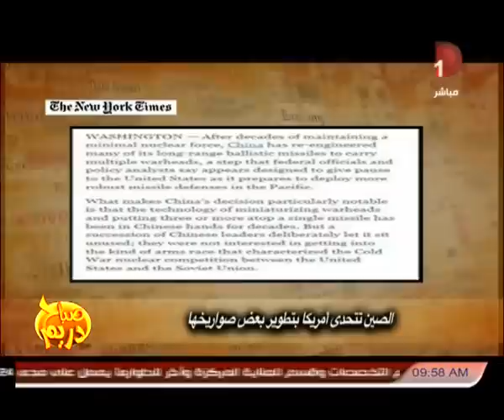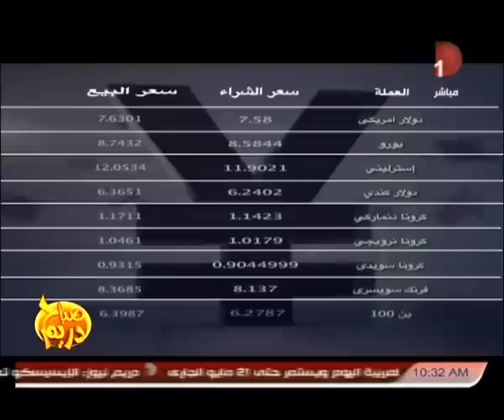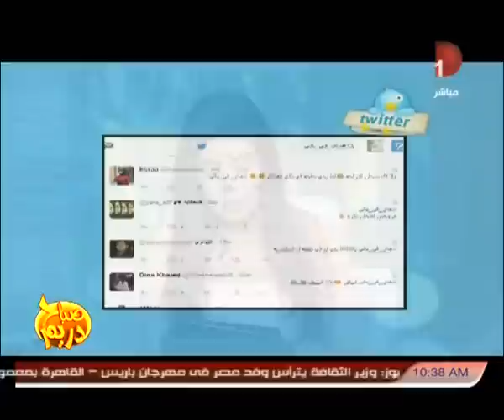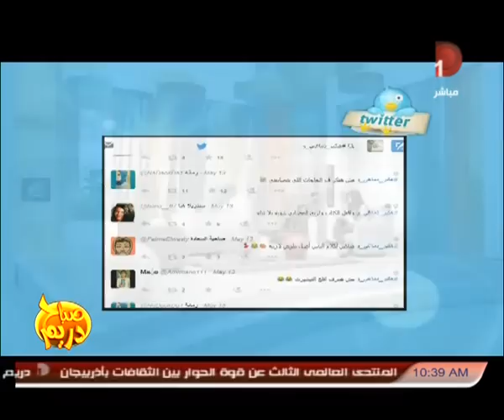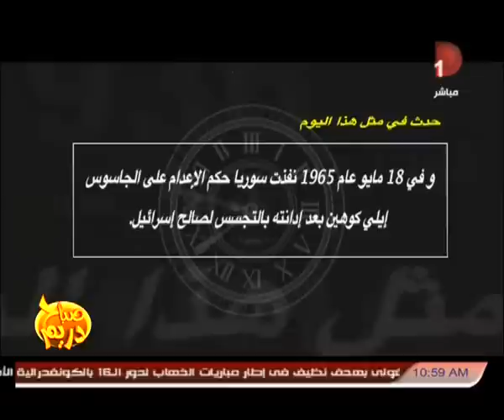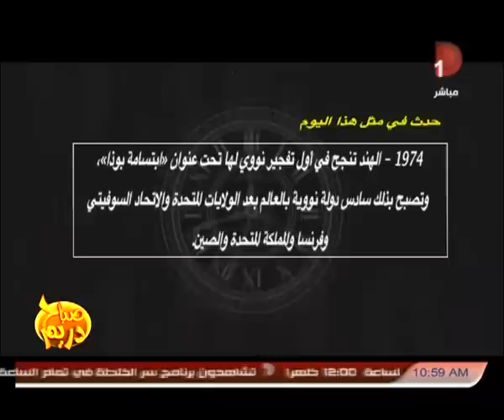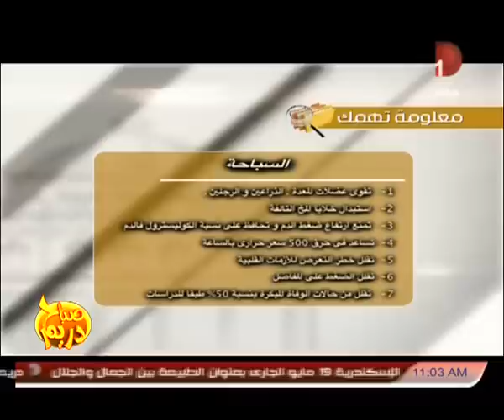صباح_دريم|مع مها موسى حلقة 18-5-2015